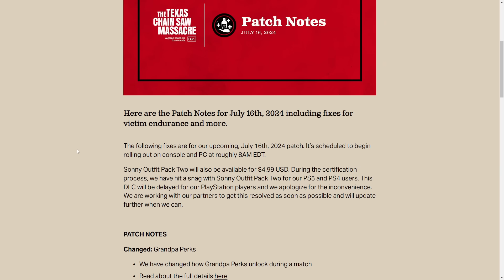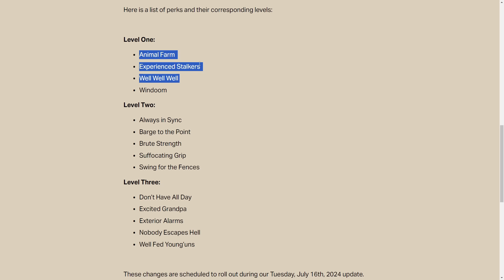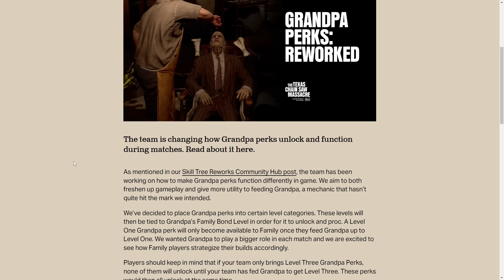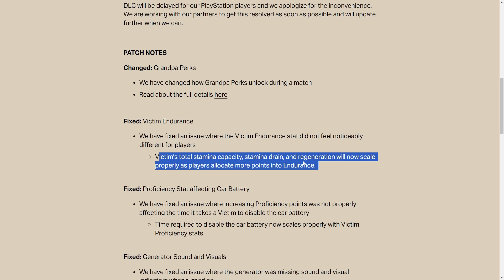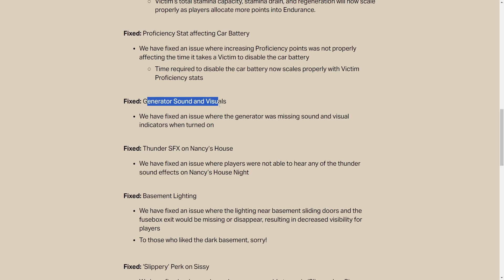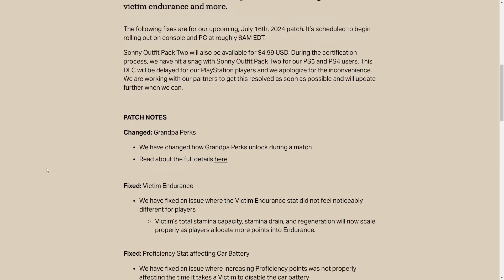NEW Update With BIG Victim and Family CHANGES - The Texas Chainsaw Massacre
New update for the texas chainsaw massacre game july 16th.